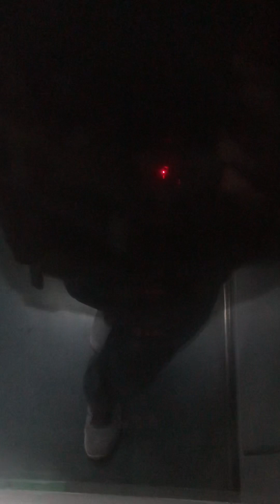Caldecott to Bishan station, observed the difference when tracks is not lighted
Caldecott station to Bishan station track line is not lighted